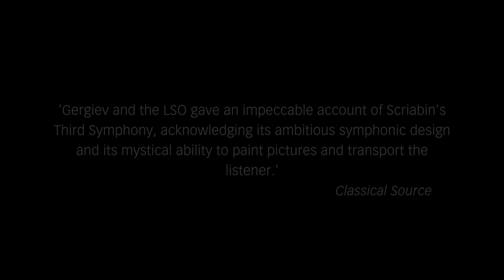Scriabin Symphonies Nos 3 %26 4 %7C Valery Gergiev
Radio Clasic este o platformă multiculturală, diversă, care își propune să vă inițieze, să vă informeze, să vă deschidă porți nebănuite în lumea artelor, să dea culoare timpului.

De la clasic la contemporan, de la operă la muzica de cameră, o galerie policromă în care sunteți invitați să călătoriți în timp și spațiu, vehiculul preferat – sunetul muzical.

Pe aripile sunetului veți descoperi alături de noi, Radio Clasic, o intensă paletă de stări și tematici. Prin “Turnul Babel”, vă veți afla mereu în astăzi, ieri și mâine.

Radio Clasic este postul unde valoarea, bunul gust și spectacolul de calitate vor fi prezente 24/24, 7/7

Radio Clasic este locul de difuzare a operelor tuturor autorilor consacrați, a elitelor artistice, muzicale, literare din România și din lume

Radio Clasic promovează valorile europene în spațiul românesc și valorile românești în spațiul universal. Programele zilnice cuprind spectacole de toate genurile – clasic, simfonic, operă, balet, world-music.

Radio Clasic este o oază pentru toți iubitorii de muzică clasică, simfonică, operă, music-hall, artă, literatură, științe, istorie, evenimente culturale de înaltă ținută din România și din întreaga lume.